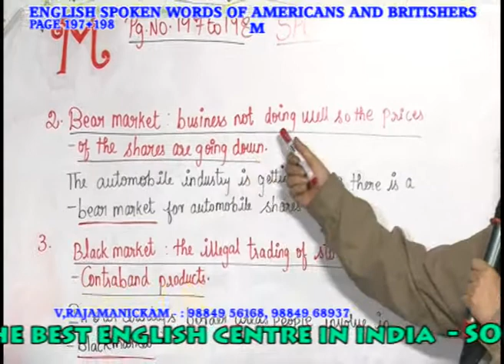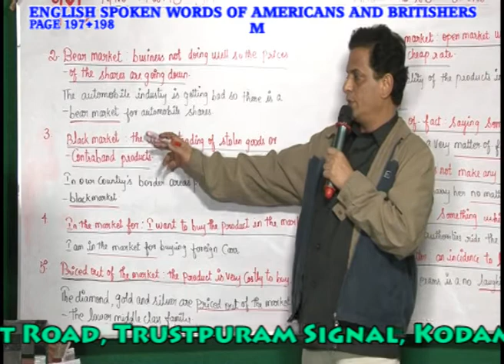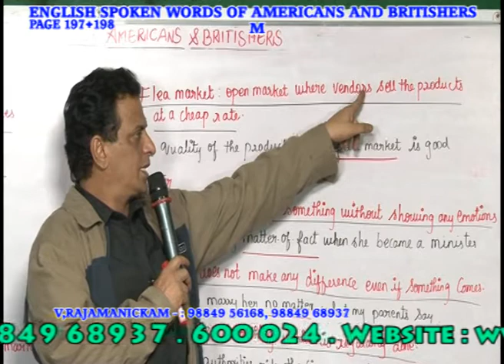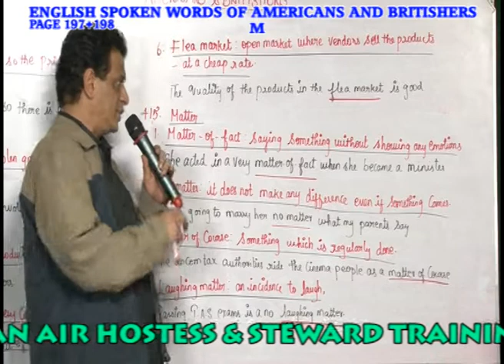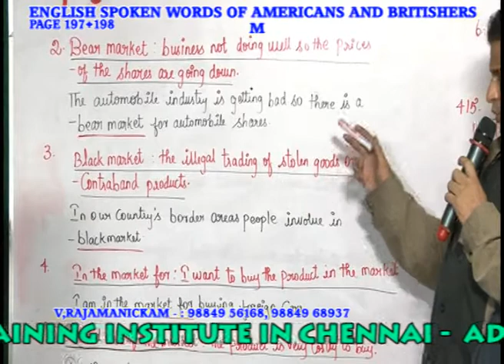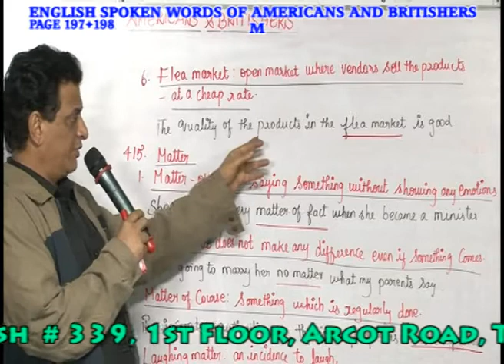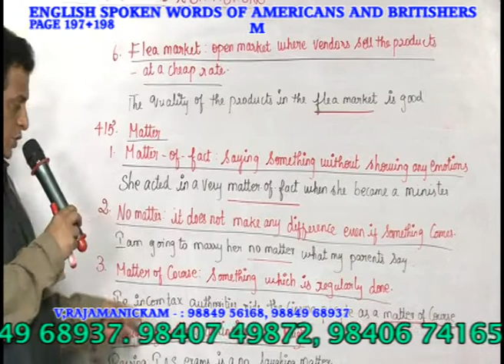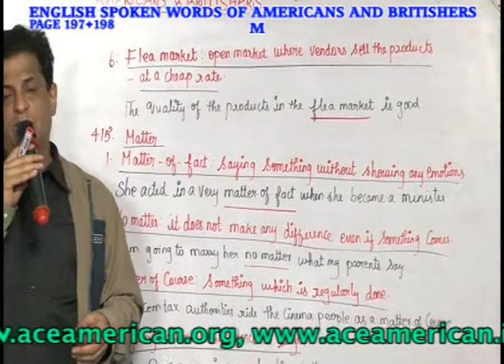AMERICAN &BRITISH CORPORATE WORDS INSTITUTION IN CHENNAI - CORPORATE 197+198 PH:9840674165